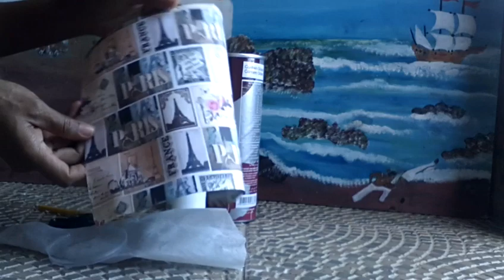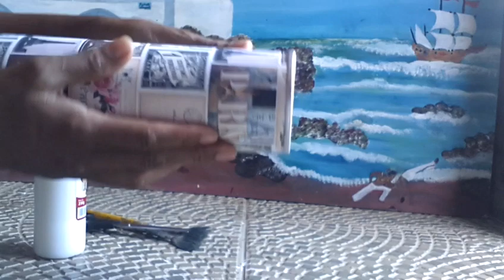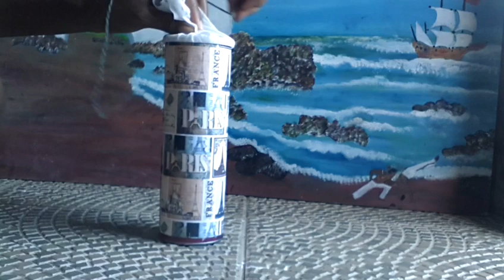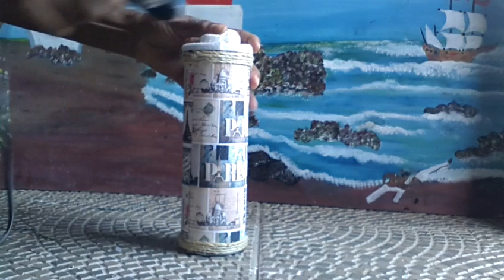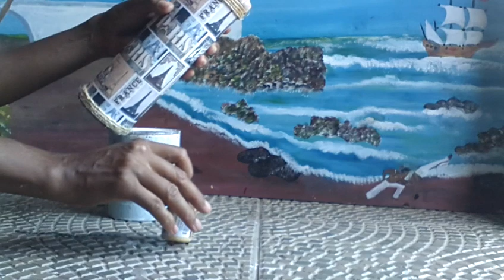Lata Decorada ( Semana da reciclagem do lixo ao Luxo do velho ao novo ) .